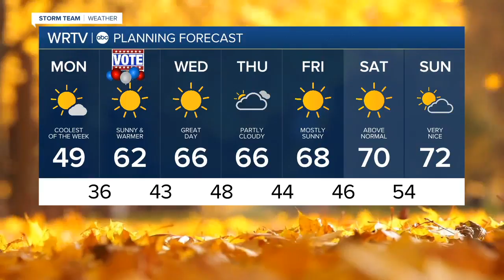Weather forecast Monday November 2